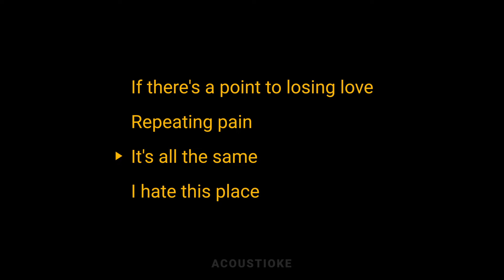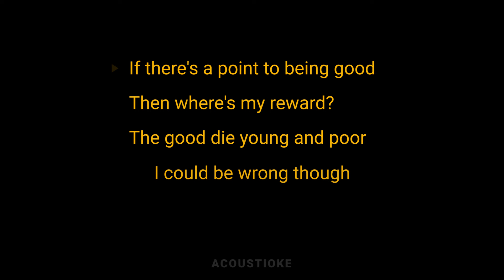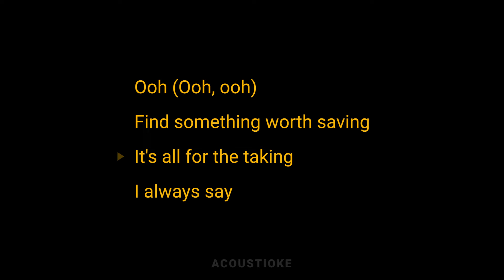Saturn – SZA (Male / Lower Key Acoustic Karaoke)